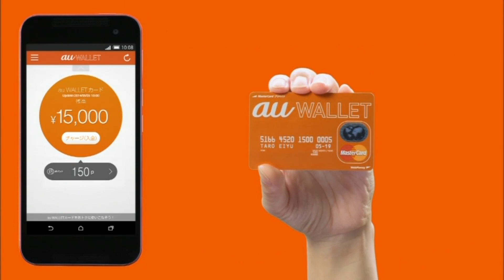【柳原可奈子】KDDI auスマートパス 「あんしん」篇 60s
出演者：柳原可奈子
篇　名：「あんしん」篇 60s
商品名：auスマートパス
企業名：KDDI
放送年：2014